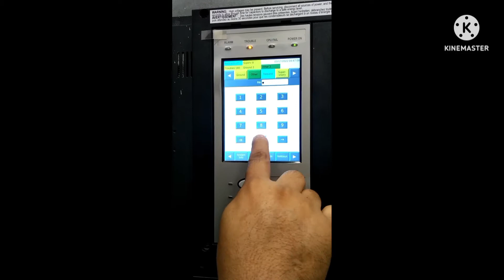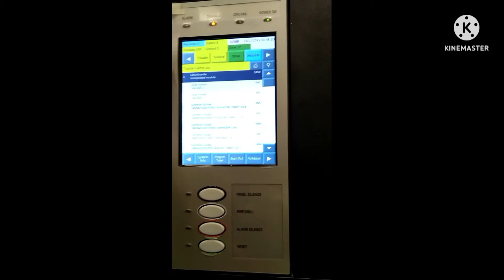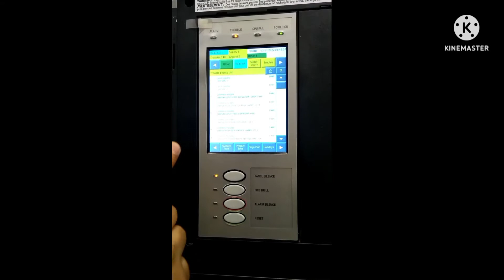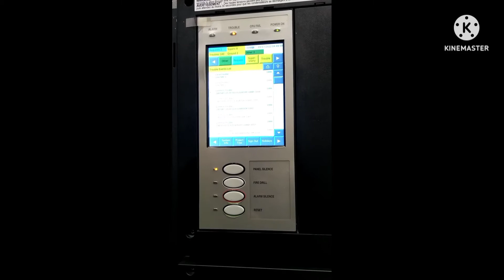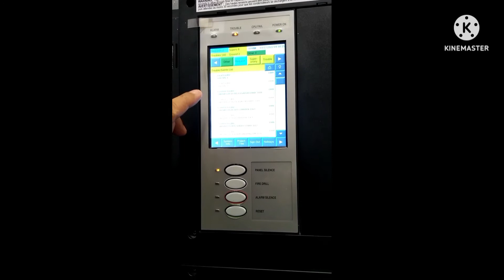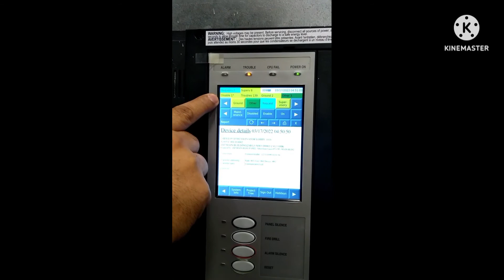how to disable and enabled the device + password @ EST 4